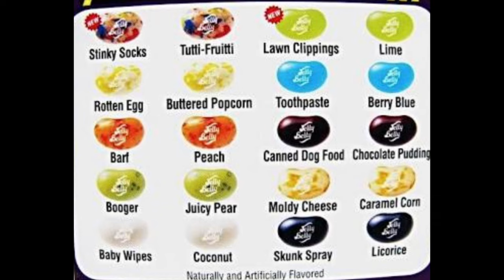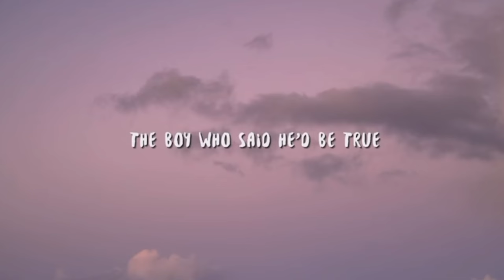Jazz, Crystal, Reginae, & Armon Like To Play Games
Reginae, Armon, Jazz, and Crystal all play a game called Beanbozzled. Have you ever played this game? I have, but if you haven’t let me give you the rules. With the game, you have to spin the wheel to choose the color or flavor of the bean. However, there is only one problem. There are multiple beans that are the same color. So, you don’t know if you are getting a good tasting bean or a bad tasting bean. I hope you enjoy the video.